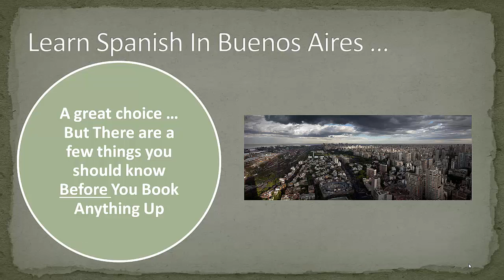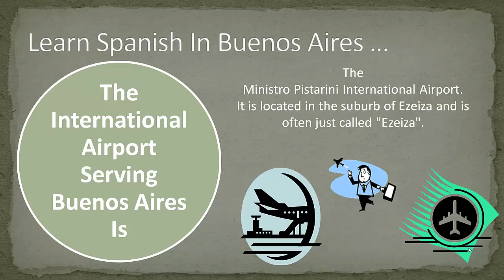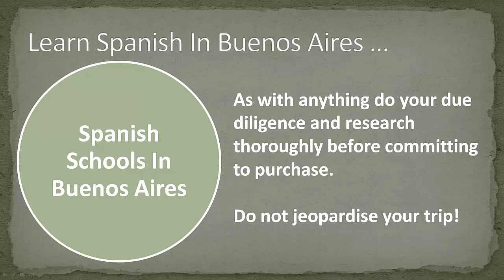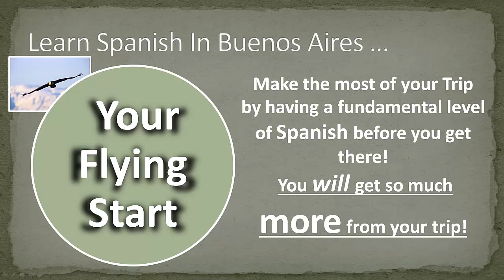Learn Spanish In Buenos Aires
For a short list of Spanish Schools in Buenos Aires